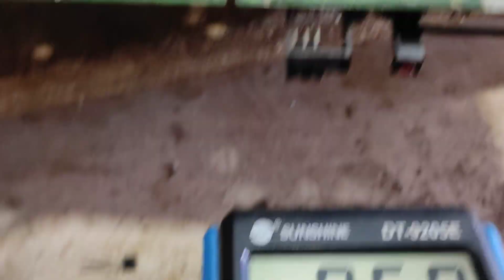LG crt Tv red lite blinking problem